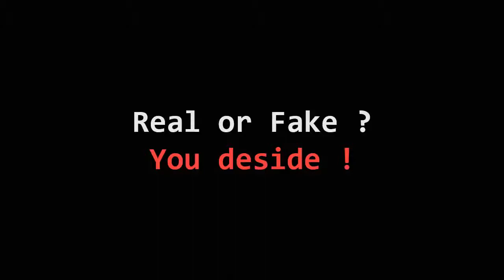मेडिकल k andr भूत (REAL GHOST CAUGHT ON TAPE ! (HD) Scary Footage